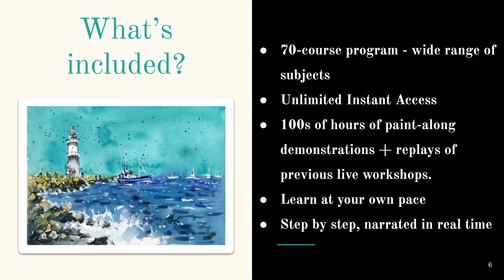How To Apply Watercolor Paint: The Importance Of Mixing!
I show you the process of how I apply watercolour paint. We'll go through different techniques, how I mix my paint with water to achieve different values as well as layering techniques.

► My Shop (I recommend these materials):

► Watercolour 4x Mop Brush Set
► Watercolour Synthetic Brush Set
► Meeden 17-Well Studio Porcelain Palette
► Etchr Professional Black Drawing Pens
► Uniball Eye Drawing Pens

► Daniel Smith Introductory Mixing Set
► Daniel Smith Essential Mixing Set
► Daniel Smith Secondary Watercolour Set
► Daniel Smith Primary Watercolour Set
► Daniel Smith Mineral Mixing Set

► Baohong Artist Grade 100% Cotton Watercolour Paper
► Baohong Academy 100% Cotton Watercolour Paper
► Etchr Perfect Sketchbook
► Etchr Mixed Media Sketchbook

MY MATERIALS (AMAZON)
I own/use the following watercolour supplies and reccomend them:

Paper:
► Etchr Perfect Sketchbook
► Saunders Waterford Rough Sheets (20x)
► Saunders Waterford CP Block
► Saunders Waterford Rough Block
► Saunders Waterford Bockingford Block (good for beginners on a budget)

Paints:
► DANIEL SMITH Essential Watercolor Mixing Set
► Schmincke Horadam Metal Set
► Mijello Mission Gold Water Color Palette Set, 36 Colors
► Winsor & Newton - Cotman Watercolours 12 Half Pan Pocket Box

Brushes:
► Caligraphy Brush Set (great value and suitable for watercolour use)

Recording and Equipment:
► Overhead camera mount
► 95 CRI Ringlight
► Portable mini ringlight
► Microsoft Surface Book 3
► Phone Holder for Desk Recording
► Epson V600 (high quality art scanning)